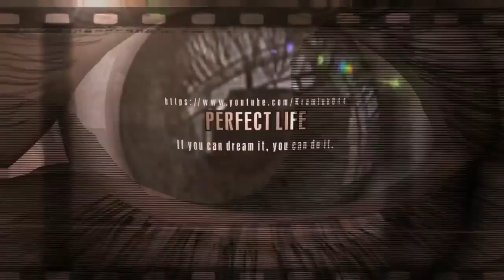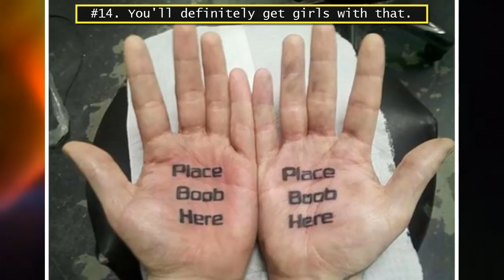PEOPLE WHO REGRET THEIR TATTOOS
35 People Who Regret Their Tattoos… #28 Is Why You Think BEFORE You Ink.
Before anyone gets a tattoo, they should put a lot of thought and consideration into it. They're permanent; on your skin forever -- that should be a good enough reason alone, right?
Of course, if you don't like your tattoo you can always have it removed with a laser. However, the procedure may cost up to ten times more than what you paid for the actual tattoo. Also, it doesn't go away in just one session, it takes multiple sessions for it to be removed completely (black ink is the easiest to remove). It's also very painful.
Unfortunately, not everyone thinks ahead. These people are the ones with tattoos that are not only regrettable but make others want to cringe. All we can do now is hope they don't get any additional regrettable tattoos.
#1. Maybe that's not something you should point out.
#2. Nailed it.
#3. First name Lil, last name Chris.
#4. Very inspiring, Bruce.
#5. Thanks for the clarification.
#6. At least he knows it.
#7. Just smile.
#8. I wonder if anyone told him?
#9. Maybe he fixed it.
#10. I wonder how the tattoo looks when they're separated...
#11. I'm sure it's does.
#12. Why?
#13. Hello Kitty Jesus?
#14. You'll definitely get girls with that.
#15. So you'll never lose your glasses ever again.
#16. Oops!
#17. So are you getting paid for this advertising?
#18. Just a cupcake taking a dump.
#19. Where's the seventh dwarf?
#20. Forever suspended.
#21. ONLY Judge Judy.
#22. Twilight must have had a big impact on her life.
#23. A winged pig cut in half?
#24. Uh oh!
#25. Yes, it does.
#26. The new sideburns.
#27. Was this an attempt at a cover up?
#28. You'll always be able to play a game of checkers when this guy is around!
#29. You don't have to do this to be loyal.
#30. Is this a joke?
#31. Must have been a VERY happy meal.
#32. Such a creative use of body hair.
#33. I have no words for this.

#34. What about it?
#35. Matching Britney tattoos on two guys...?